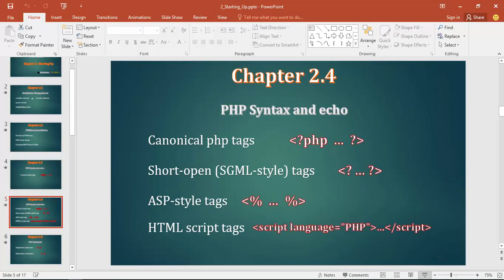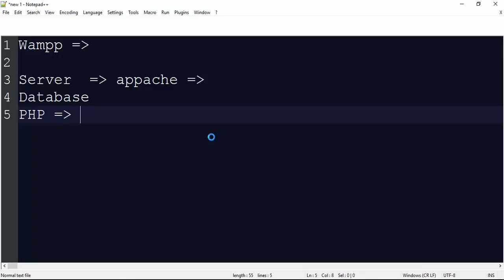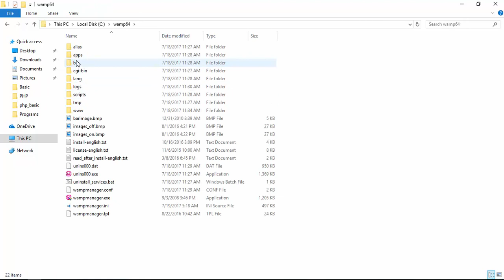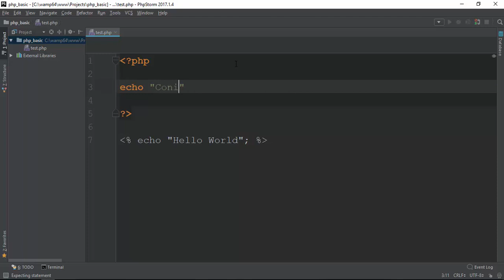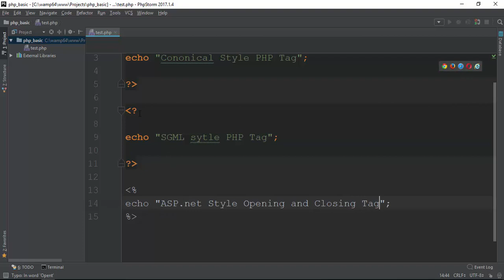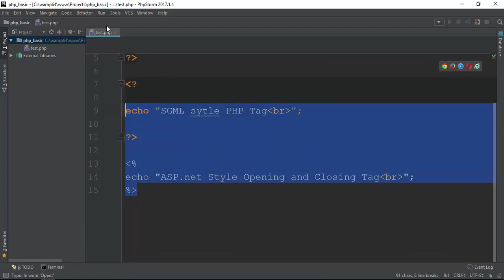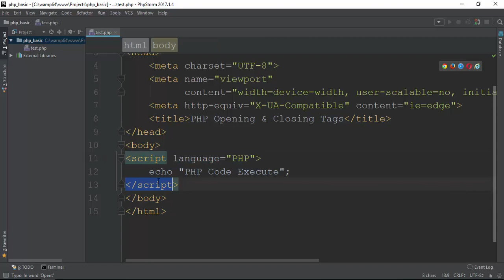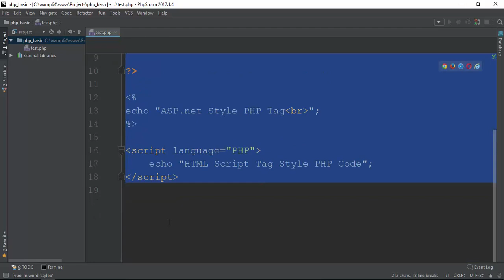009 Short Hand PHP Tags 3